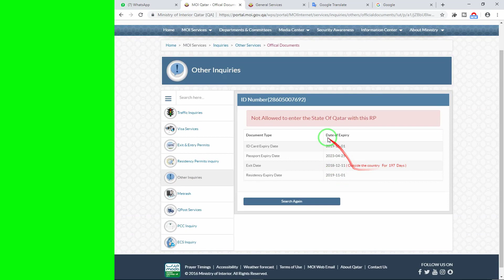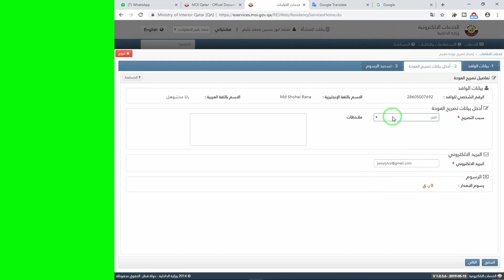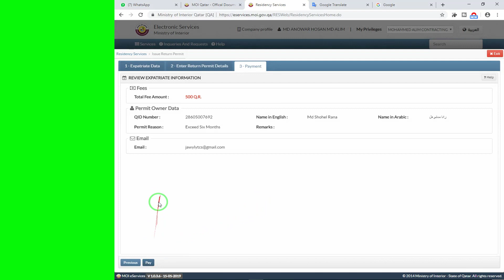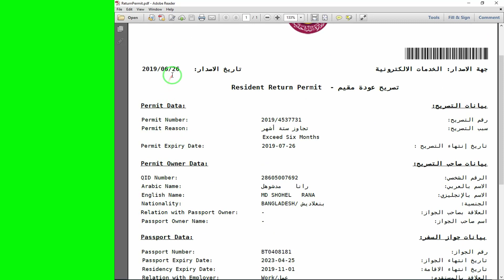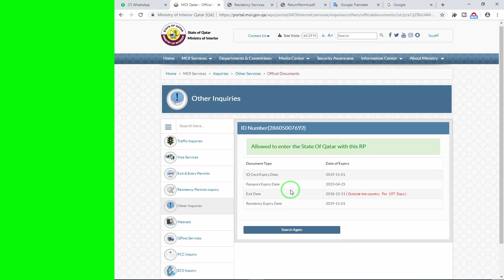How to Issue Return Permit of Qatar | Return Visa of Qatar | Re-Entry Visa of Qatar for Resident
Online Instructions
Visit MOI online website, issue return permit & enter the ID number (that consists of 11 digits).
Choose the reason why you apply for the return permit (lost passport, exceeded 6 months).
Pay appropriate fees and print the receipt.